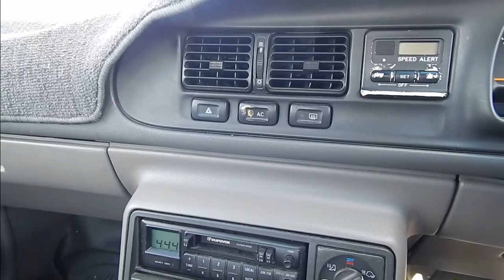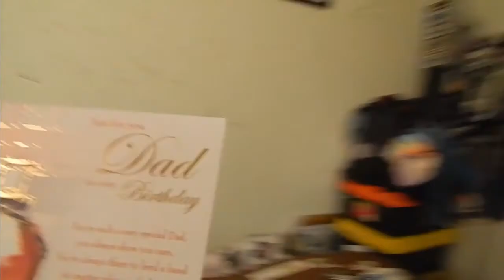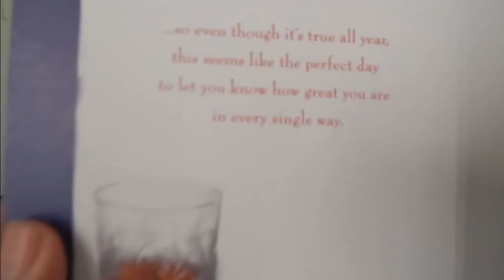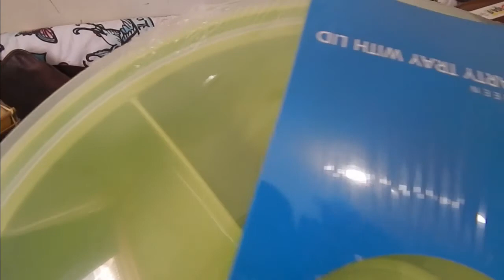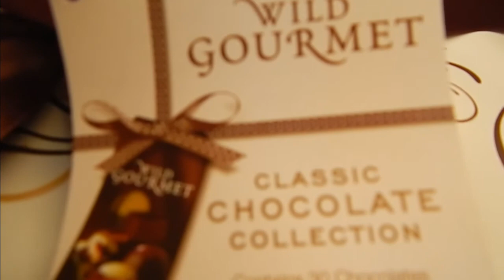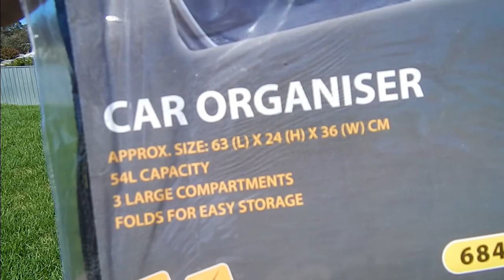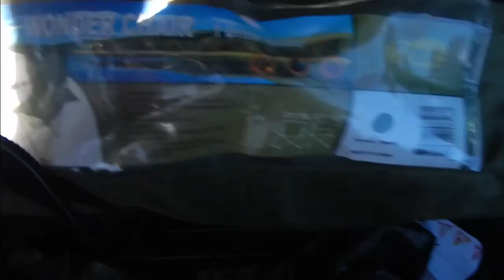Trev's Memory Lane Part 55. Vlog A697/20.7.21